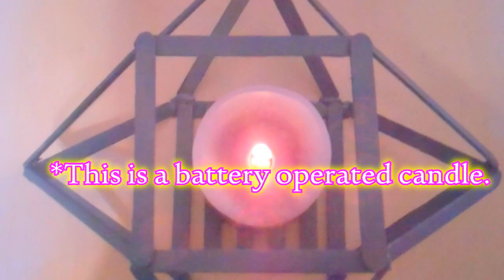DIY Geometric Room Decor (Faux Candle Holder/ Vase) *Popsicle Sticks Craft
Today's DIY project is so simple and easy. It is made of Popsicle sticks that you can use as a room decoration. I like to use it as a decorative vase and as a decorative holder for a battery operated candle. Also, putting christmas lights inside it looks great too!

Materials:
Popsicle Sticks
Hot Glue
Baking Paper
Acrylic Paint (optional)
Paint Brush (optional)